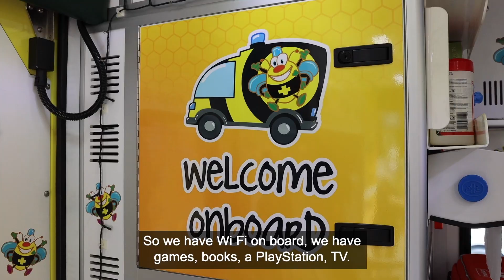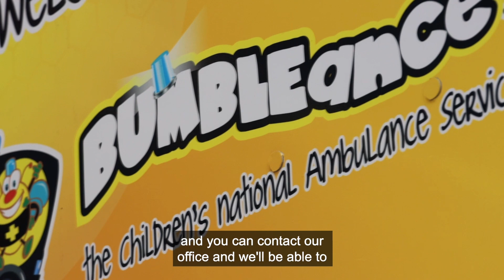Meet our Little Bee, Nikki!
Mum Kayleigh tells us how BUMBLEance have helped her daughter Nikki through her cancer treatment.